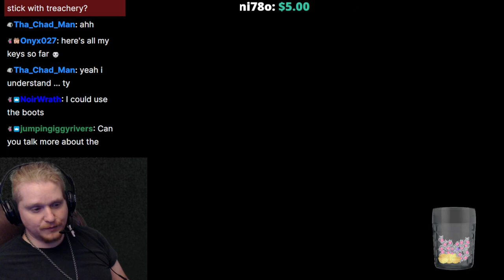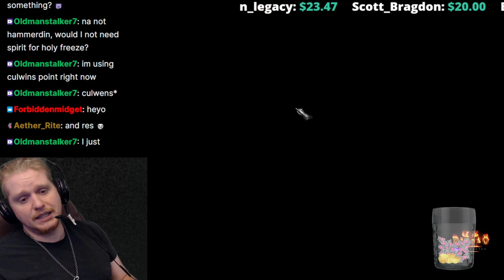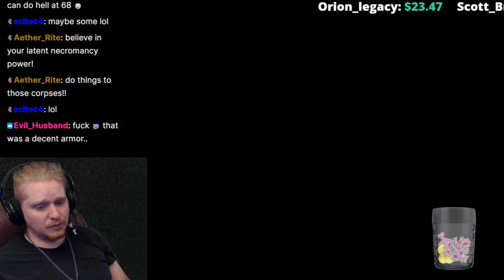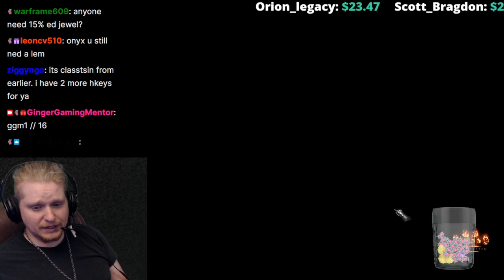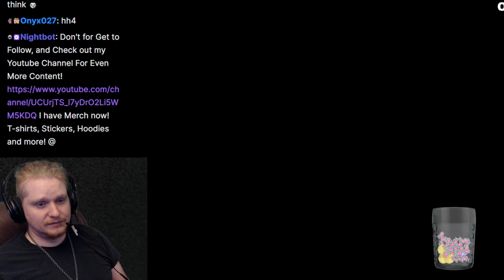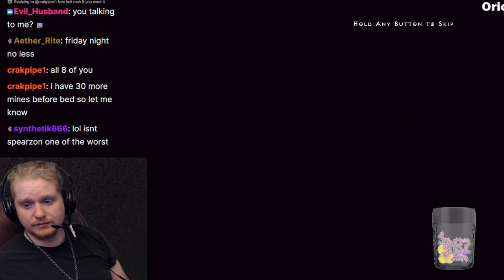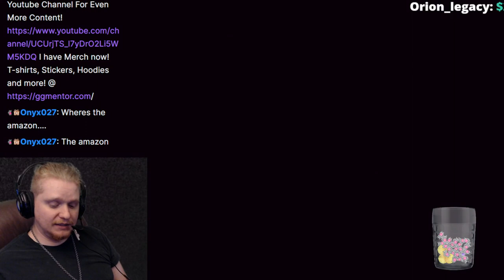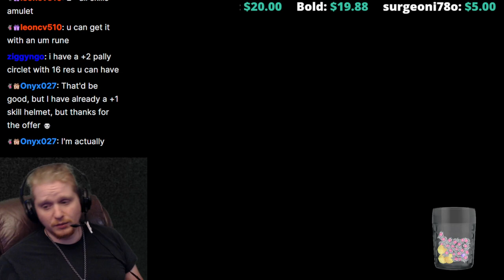Diablo II Resurrected Day 9 Trading For Keys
Hello Guys and Gals Join me today as we Finally Play Diablo II Resurrected!! Today is day 9 Trading for More Key.